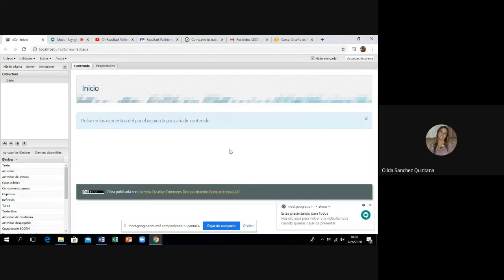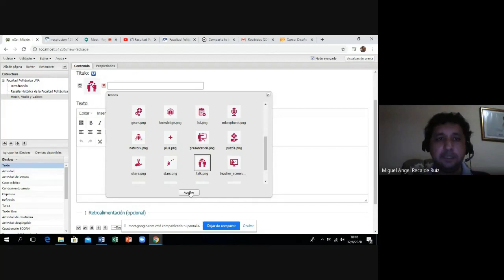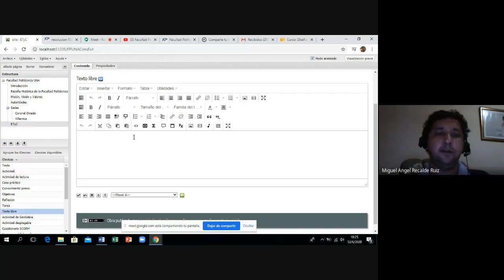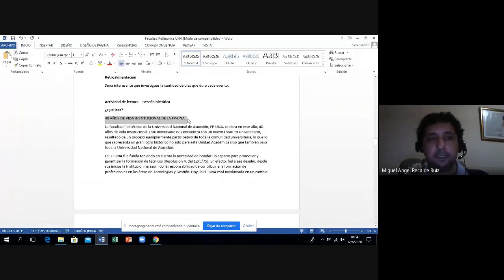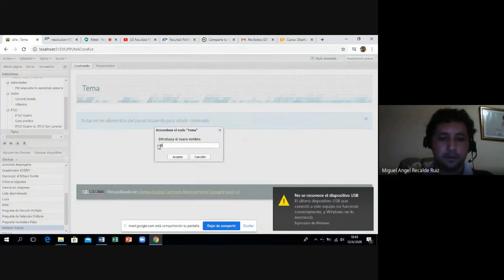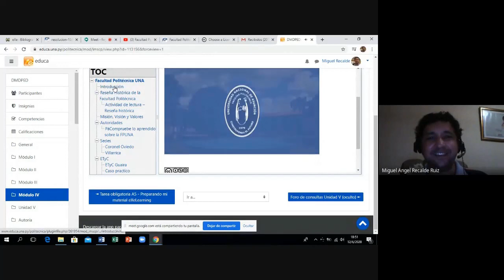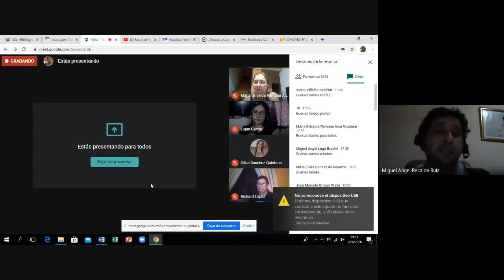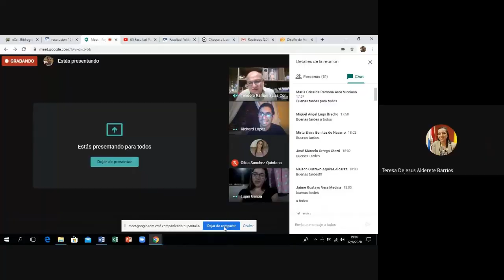Videoconferencia del curso Diseño de Materiales Didácticos 12062020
Videoconferencia del curso Diseño de Materiales Didácticos para la Educación a Distancia